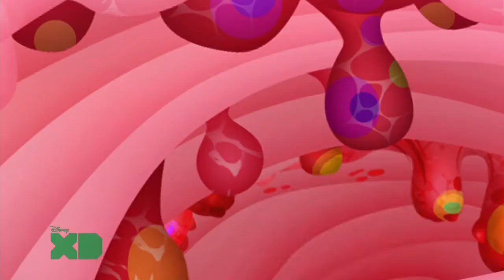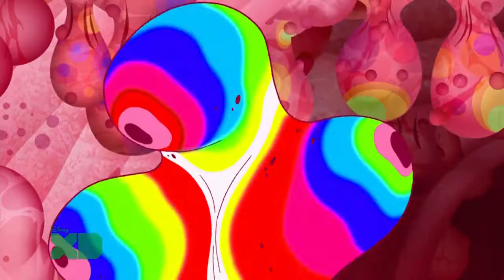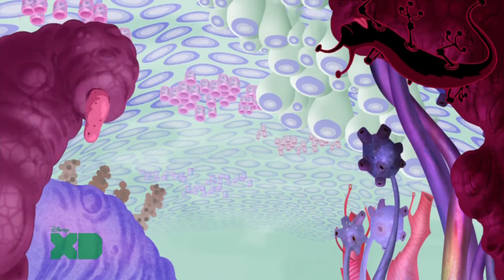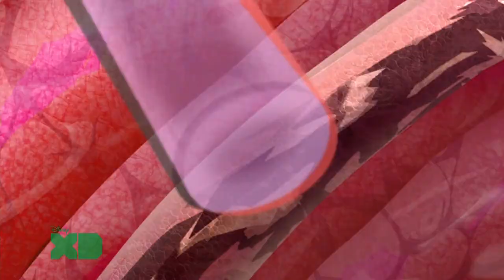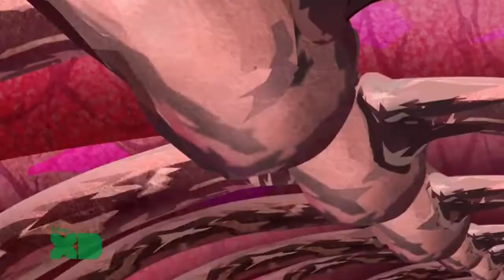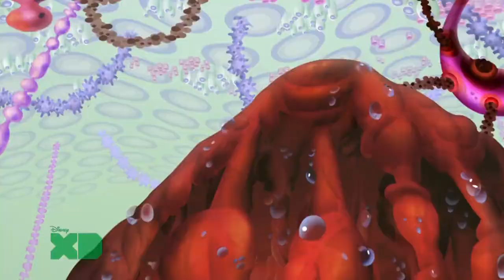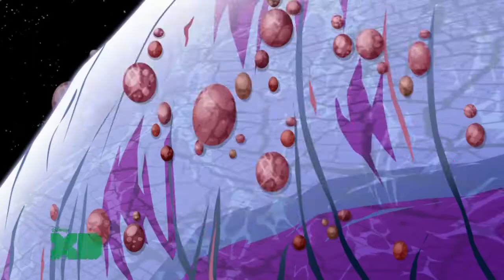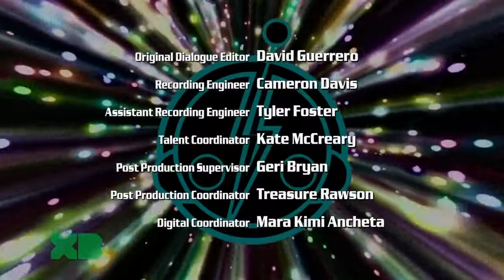Super Robot Monkey Team Hyperforce Go! Season 3 Episode 13 Belly of the Beast